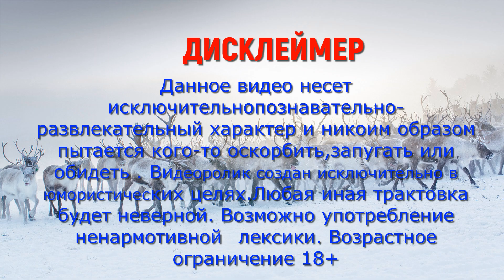Штучка для красоты#мд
Привет Роднули))) Смотрим, наслаждаемся, лайкаем и комментируем.
Поддержать начинающий проект можно по карте Сбера 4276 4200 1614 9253

ВНИМАНИЕ !Мнения озвученные на данном канале являются оценочными суждениями и не направленны на возбуждение ненависти либо вражды,а так же на унижение достоинство человека либо группы лиц по признакам пола,расы,национальности,языка,происхождения,отношения к религии,недееспособности,а ровно принадлежности к какой либо социальной группе.Так же мнения озвученные на данном канале не преследуют целью дискриминировать,оскорбить или запугать кого-бы то не было.Автор Канала и его гости высказывают свою точку зрения, в соответствии с принципами свободы слова,выраженными в ст.10 Европейской конвенциипо правам человека,и абсолютно ни к чему и ни кого не призывают.